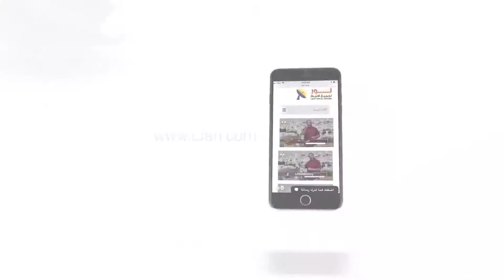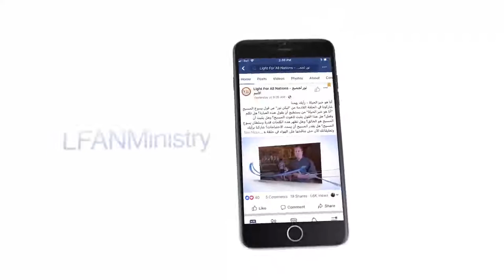439 المسيح جاء لتأسيس مملكة جديدة من نوع جديد